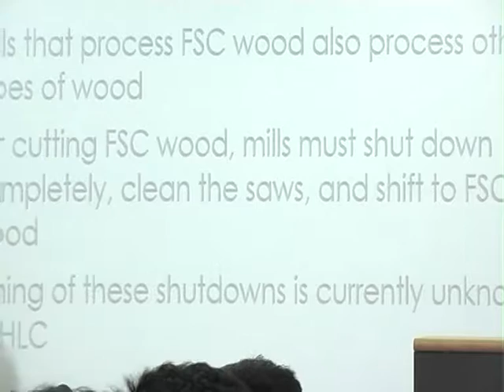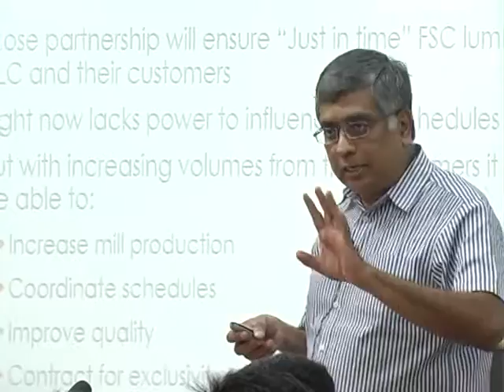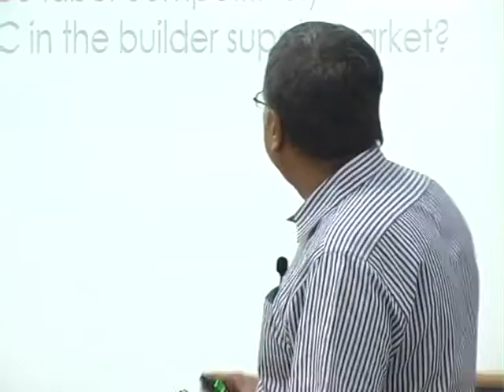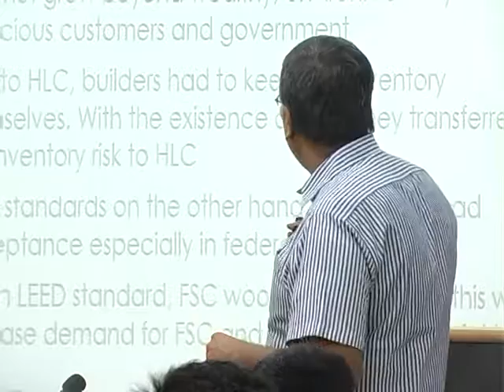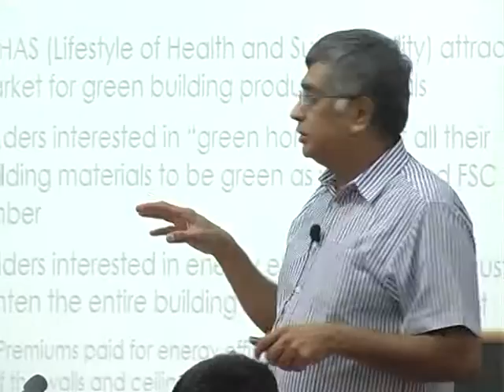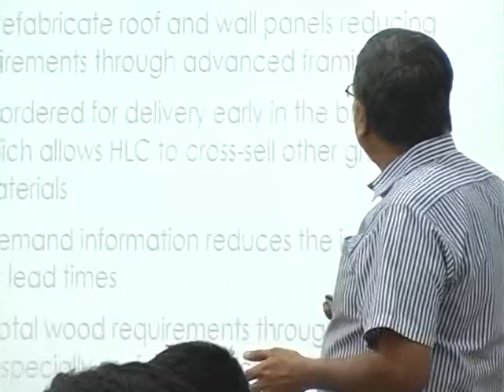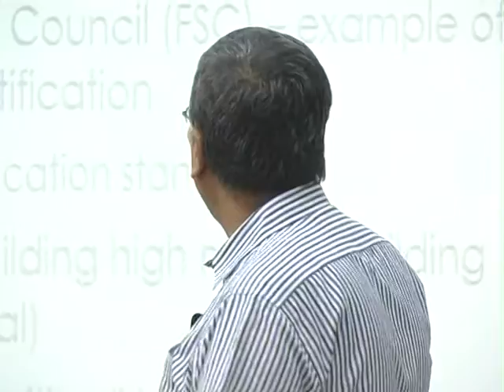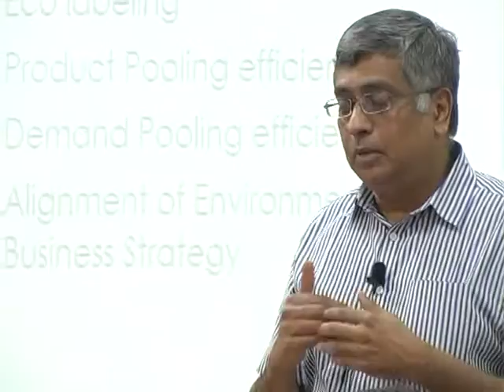GIAN: Supply Chain Management for Renewable Energy Projects – Session: 7